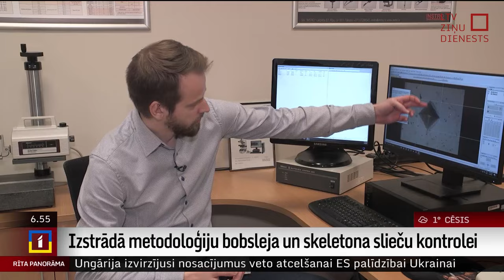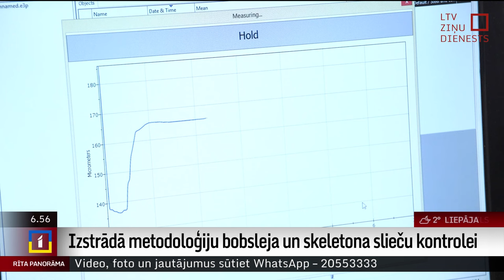Izstrādā metodoloģiju bobsleja un skeletona slieču kontrolei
Ne vienu vien bobsleja vai skeletona līdzjutēju kaitina, ka nereti sportisti, kas izbrauc trasi krustām šķērsām dauzoties pret apmalēm, finišu sasniedz ātrāk kā tie, kas izbrauc bez atsitieniem. Tas, protams, rada aizdomas, vai kamanu slieces nav pārklātas ar kādu pārklājumu, kas uzlabo slīdēšanu. Latvijas zinātnieki izstrādājuši metodoloģiju, kas ļauj ļoti īsā laikā noteikt, vai slieces nav pārklātas ar kādu nanopārklājumu vai termiski apstrādātas.